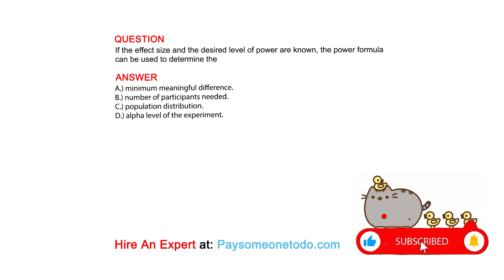If the effect size and the desired level of power are known, the power formula can ...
QUESTION
If the effect size and the desired level of power are known, the power formula can be used to determine the

ANSWER
A.) minimum meaningful difference.
B.) number of participants needed.
C.) population distribution.
D.) alpha level of the experiment.